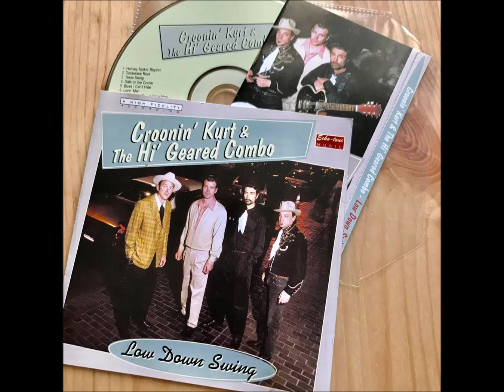CROONIN'KURT & HIS HI GEARED COMBO Hot Shot Boogie